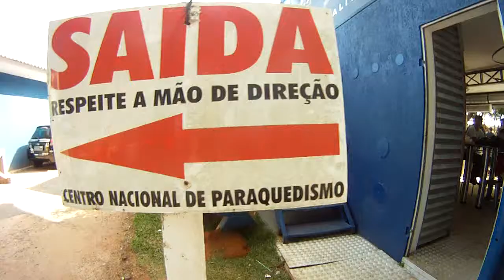Salto Duplo Celia com Instrutor Boi Queda Livre Paraquedismo 04/02/2012